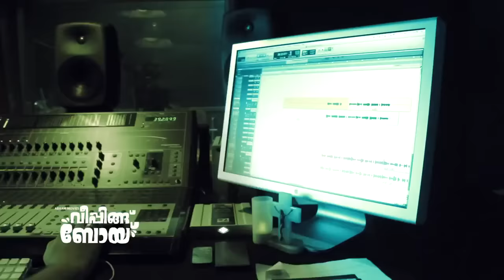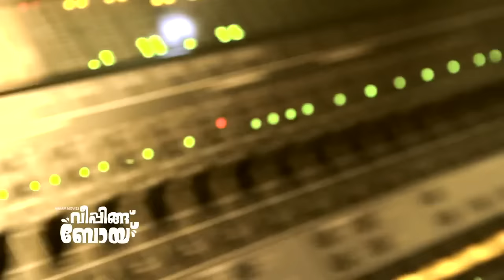Ee Lokam Muzhuvan Song from Weeping Boy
Weeping Boy is a Family-Romantic movie, In which Sreenivasan plays the lead. who potrays the role of a veterinary doctor, who is very much emotional for silly reasons.

The theme of Weeping Boy is centered upon a person who keeps special characteristics.The movie focus on the in and out life of Sahadevan which is being picturised in a hilarious way which can tickle your funny bones.